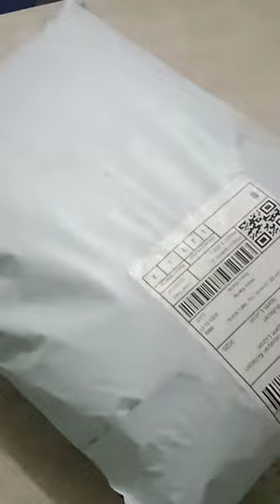unboxing cannon bath towel by shopee